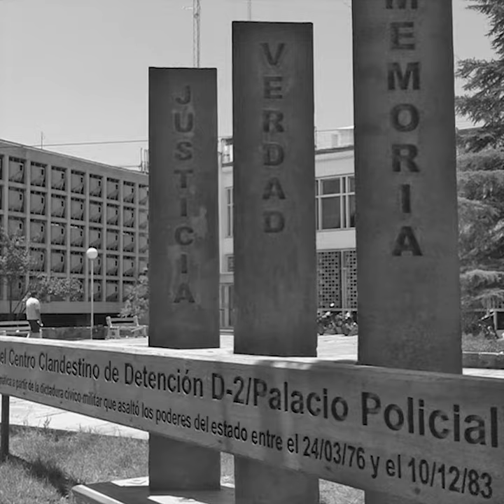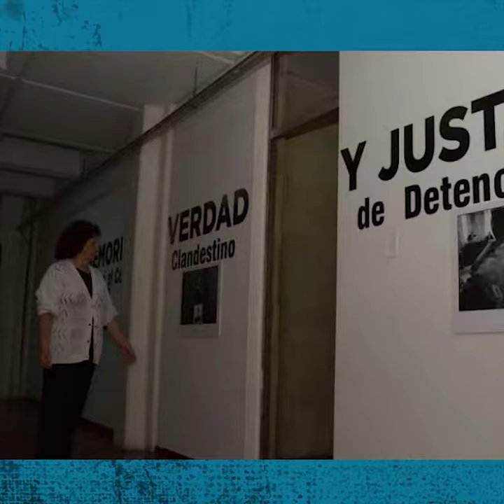PANOJU Nº 29: Semana del 30/9 al 4/10/2019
El Panorama Federal de Juicios a los Genocidas (PANOJU) es una producción de La Imposible e H.I.J.OS. Capital, que contiene un resumen semanal sobre los juicios por delitos de lesa humanidad cometidos en la última dictadura cívico-militar en Argentina.